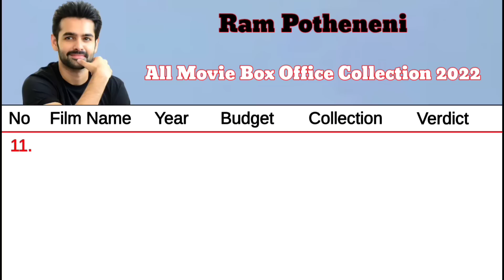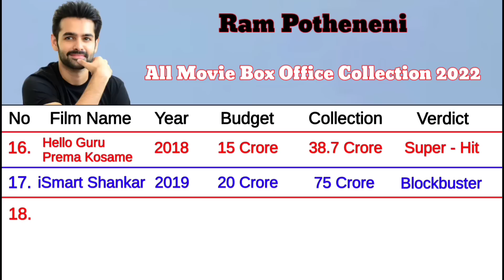Ram Pothineni All Movie Box Office Collection 2022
Our Channel Previous Video Click and Check 👇👇👇👇👇👇👇👇👇👇👇👇👇👇

1. Top South Indian Movies Comparison 2022

2. Top South Indian Actor Comparison 2022

3. Top Kannada Actor Comparison 2022

4. Top Actor All Film Verdict Collection 2022

Please

Shear 🙏

Voice Over - Monirul Islam